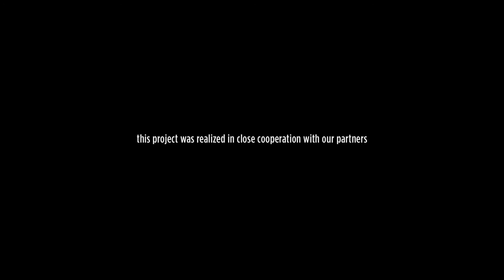Making of // Filmfest München 2016 Portraits by Mike Kraus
Bei dem 10-tägigen Festival in München stand Mike Kraus hinter der Kamera, unterstützt durch leistungsstarke Hensel Nova D Blitzanlagen und Lichtformern wie z. B. Grand 90 Softbox mit Bounce Adapter.

Dabei entstanden sehr ausdrucksstarke Portraits bekannter internationaler Darsteller/innen wie z. B. Ellen Burstyn und Michael Madsen, aber auch deutsche Schauspiel-Größen wie Florian David Fitz, Sebastian Koch und Herbert Knaup wagten sich in Mikes On Location Fotostudio.

Die 35. Ausgabe des Filmfest München 2017 findet vom 22. Juni bis 1. Juli 2017 statt. Dort werden erneut um die 180 nationale- und internationale Filme auf 18 Leinwänden präsentiert und ca. 80.000 Besucherinnen und Besuchern erwartet.

Produced by
Mike Kraus & Marc Perino